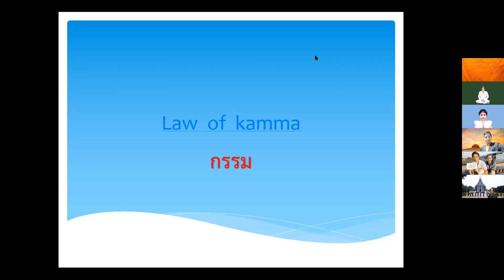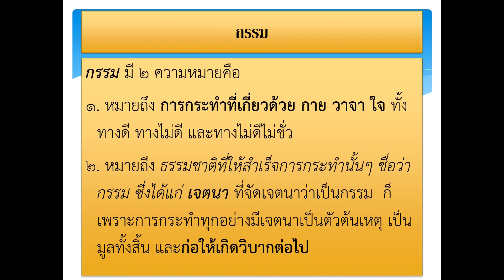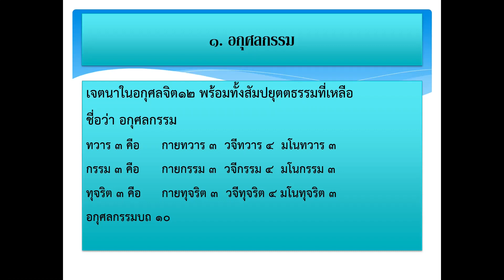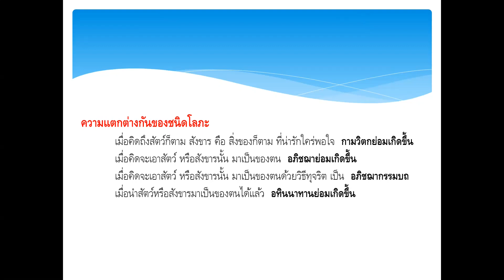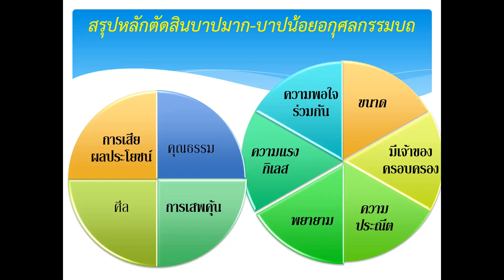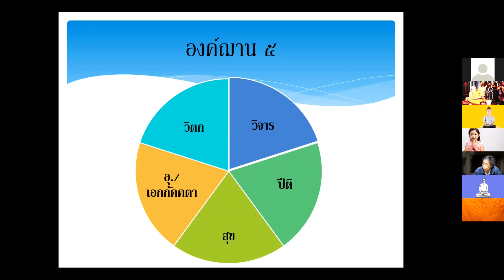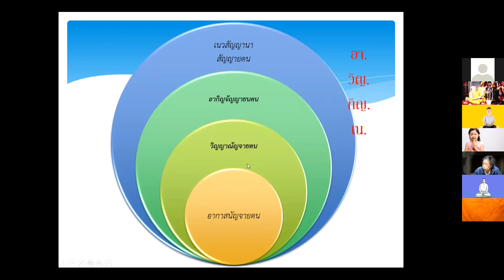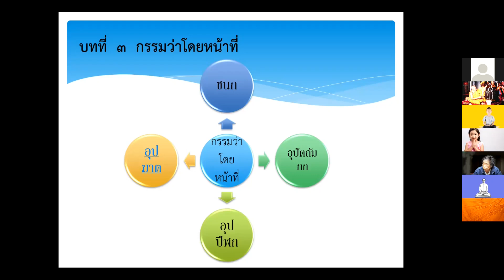P3EP9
อภิธรรมศึกษา ชั้นปี ๓
ครั้งที่ ๙/๒๕๖๔
เสาร์ ๒๖ มิถุนายน พ.ศ. ๒๕๖๔
พระมหาประวิทย์ ปุณฺณชโย